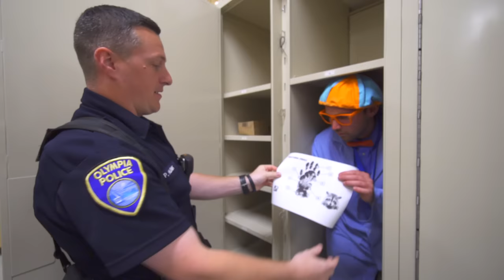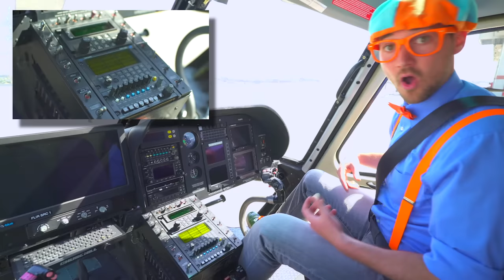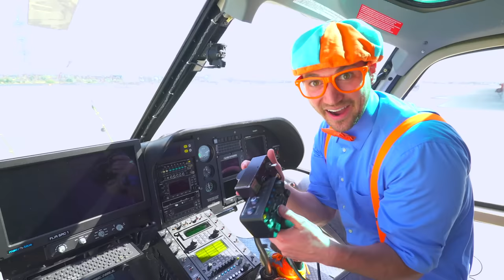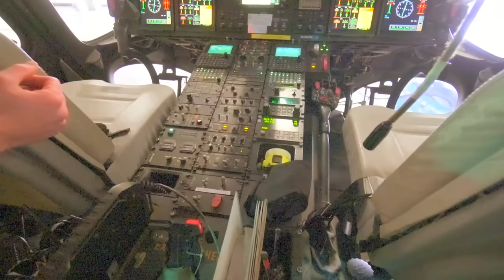Blippi Explores a Bus | Learning Videos For Kids | Education Show For Toddlers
Learn with Blippi as he explores a bus! Learning Vehicles for kids with Blippi! In this Blippi video your child will learn all about machines, colors, vehicles and more!

00:00 Blippi Explores a Bus
09:55 Blippi Visits a Crime Scene
25:11 Blippi Explores a Police Helicopter
36:22 Blippi Explores a Firefighting Helicopter